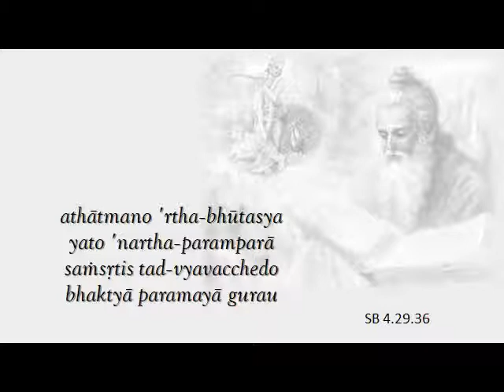SB 4.29.36-37 NVM 27-07-2021 ENG-ESP